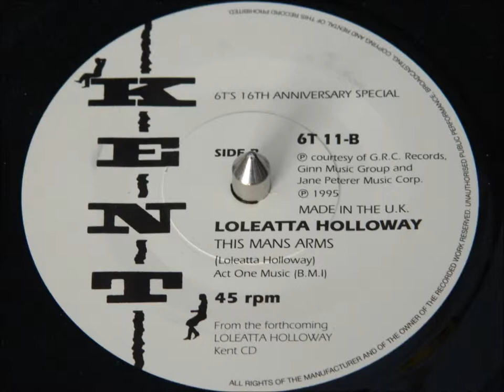6T11B Loleatta Holloway - This Man's Arms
6Ts Rhythm And Soul Society 16th Anniversary Single